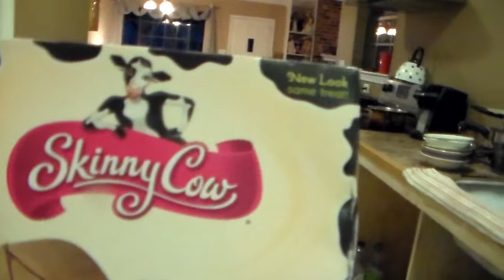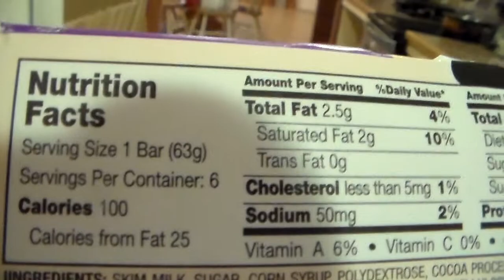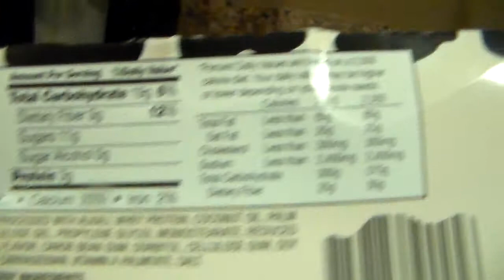another sunday vlog part 3.